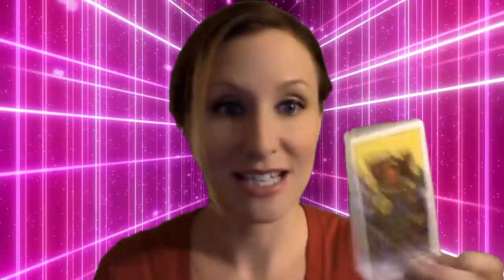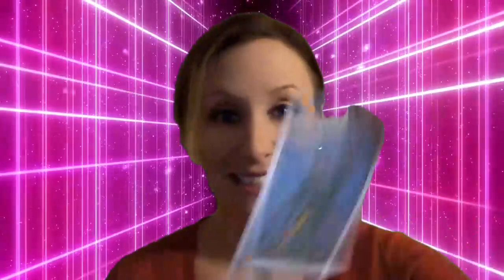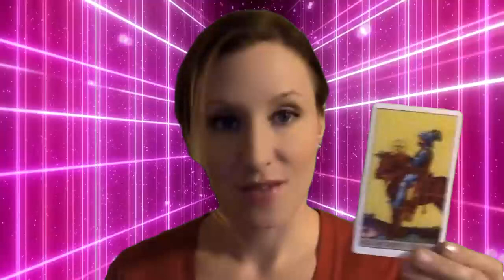LEO MARCH 2023 SOMEONE IS CRYING OVER YOU BADLY? YOU ARE ABOUT TO GET MARRIED LEO LOVE TAROT READING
LEO MARCH 2023 - SOMEONE IS CRYING OVER YOU BADLY ?? YOU ARE ABOUT TO GET MARRIED ? BE READY! LEO MARCH LOVE TAROT READING
Hello!!!